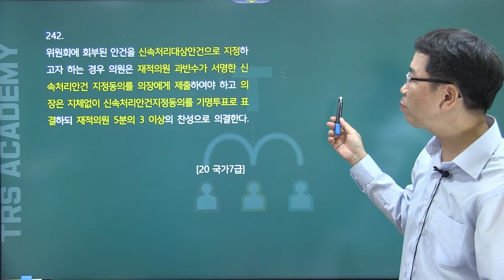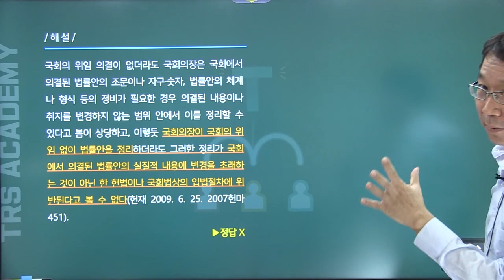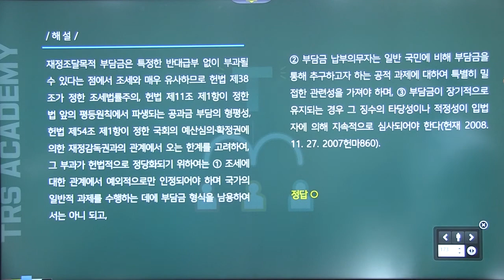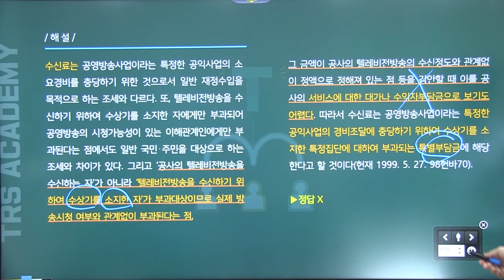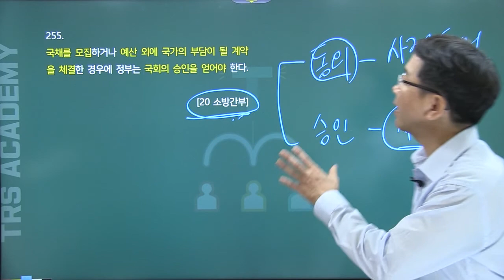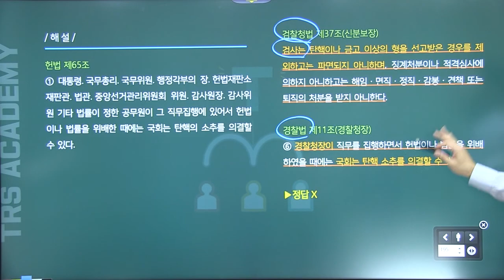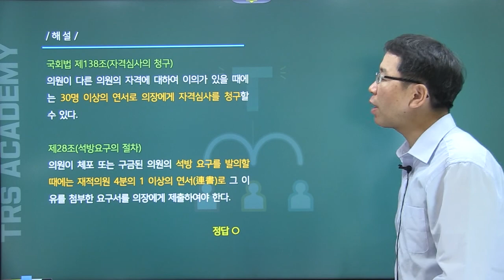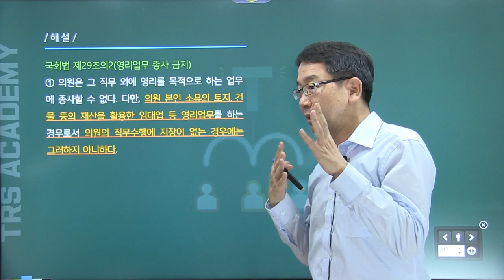TRS헌법 최근1개년 기출 중요지문정리 242~270